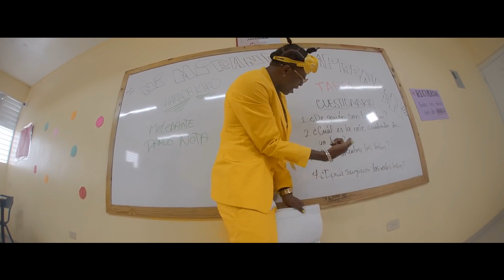Desakato vol 7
Dembow Desakato Vol.7